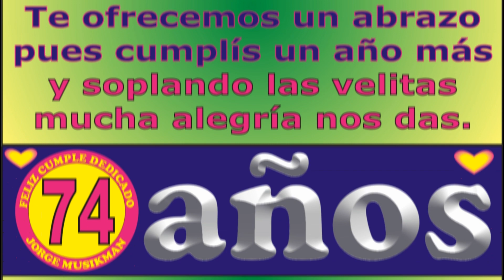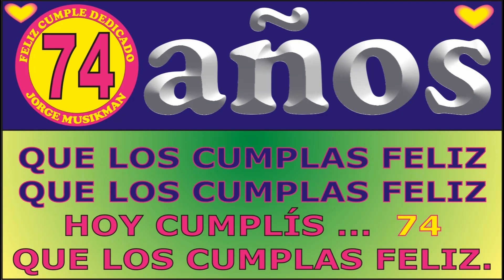FELIZ CUMPLE 74 AÑOS - CANCIONES DE CUMPLEAÑOS FELIZ - FELIZ CUMPLE DEDICADO - MAÑANITAS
↓↓↓ LETRA ↓↓↓

FELIZ CUMPLE 74 AÑOS

JORGE MUSIKMAN